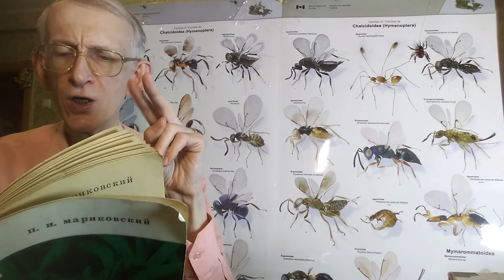Ночные Сказки Энтомолога: Про Муравьев и Коварного Паучка. Рассказ П.И. Мариковского.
= СЕГОДНЯ Трансляция СТРИМ. = Ночные Сказки Энтомолога: Про Муравьев и Коварного Паучка.  = Смотрите новую РУБРИКУ - ночные СТРИМЫ про сказки и рассказы о насекомых от Энтомолога. = = Энтомолог, кандидат биологических наук Виктор Николаевич Фурсов рассказывает короткие ночные энтомологические рассказы и сказки.
Сегодня - рассказ П.И. Мариковского   "Коварный Паучок".
ЛИТЕРАТУРА:
П.И.Мариковский. Загадочное излучение. Алма-Ата, 1972, 167 стр.

Uploaded:        28.III.2021, Kiev, Kyiv, the capital of UKRAINE.
Загружено:     28.III.2021, Киев, столица Украины
ВЫ можете ЛИЧНО участвовать в развитии науки в Украине, энтомологии, зоологии и пчеловодства, и ускорить развитие нашего видео-канала, заходите
по этому ЛИНКу на Патреоне = Становись учеными и сотрудничайте с учеными прямо здесь и сейчас:

VID 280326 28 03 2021 Fursov Entomology Tale Ants Spider 1 89 18m